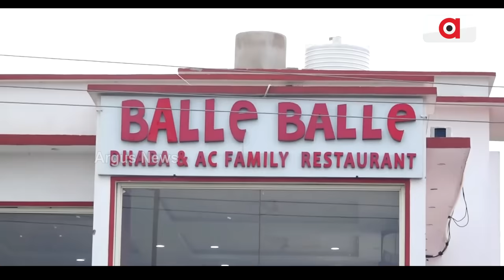କେଳେଙ୍କାରୀ ଲୁଚାଇବାକୁ ବବି-ଜିତୁଙ୍କ ମସୁଧା || BJD Meeting Jajpur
ପୂର୍ବ କେଳାଙ୍କାରୀ ଲୁଚାଇବା ପାଇଁ ବବି-ଜିତୁଙ୍କ ମସୁଧା ଚର୍ଚ୍ଚା । ପ୍ରମିଳା, ସୁଜାତା, ବିଶ୍ବଙ୍କ ସହଯୋଗ ନେଲେ କି ବବି ଓ ଜିତୁ । ସର୍କିଟ୍ ହାଉସରେ ଜିଲ୍ଲାପାଳ ଓ ଏସପିଙ୍କ ସହ କଲେ ବୈଠକ । ଯୋଗ ଦେଲେ ହାରୁନେତା ପ୍ରଣବ ପ୍ରକାଶ, ପ୍ରଣବ ବଳବନ୍ତରାୟ, ଶର୍ମିଷ୍ଠା ସେଠୀ ।